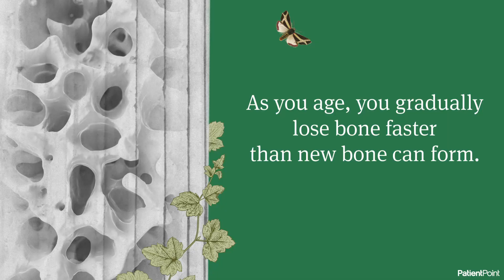What is Osteoporosis?